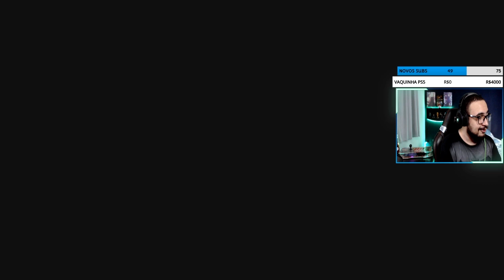O REI DO SUMIDÃO - JOGANDO COM INSCRITOS | NARUTO TO BORUTO SHINOBI STRIKER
Fala galera blz? Dessa vez, estamos de volta ao nosso Naruto to Boruto Shinobi Striker, e hoje jogando com inscritos e mostrando que sou o Rei do Sumidão kkkk